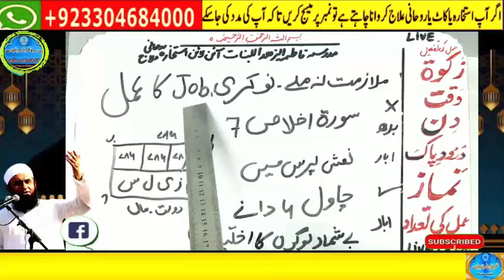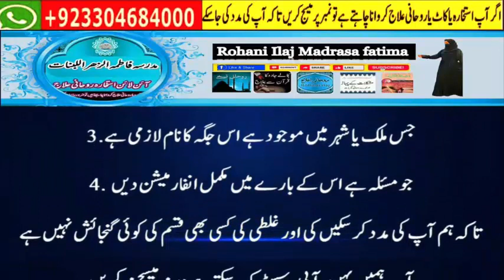wazifa for hajat | powerful wazifa | wazifa for any hajat | har hajat pori hone ka wazifa #